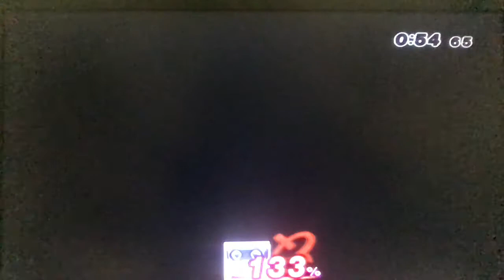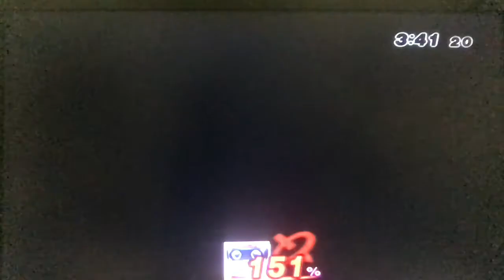Boss Rush | Super Smash Bros Brawl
It's Gamer Time